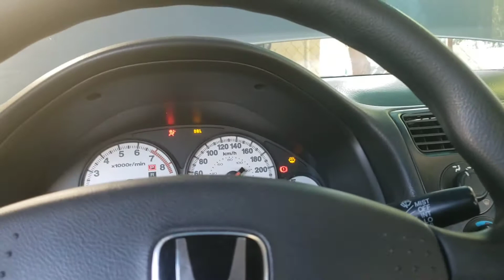How to jumper Low battery charge demo